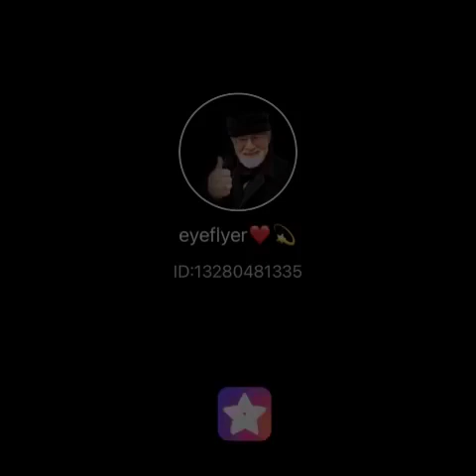Jesus is the answer